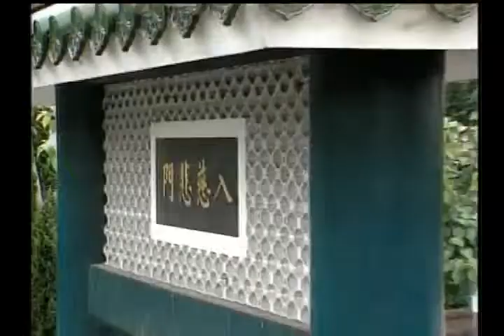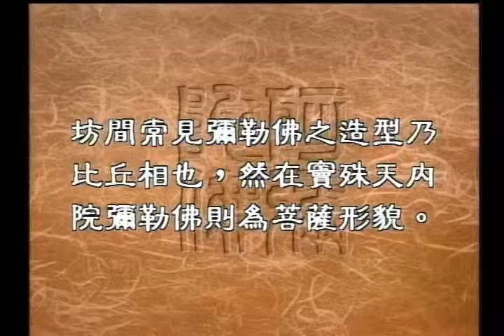圣严法师开示：弥勒菩萨的造型，为何不同一般神佛